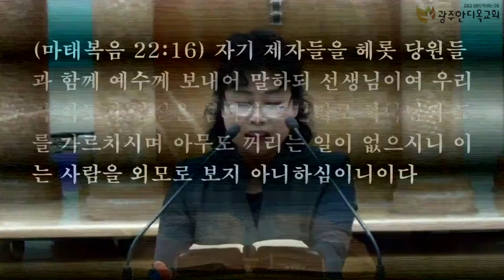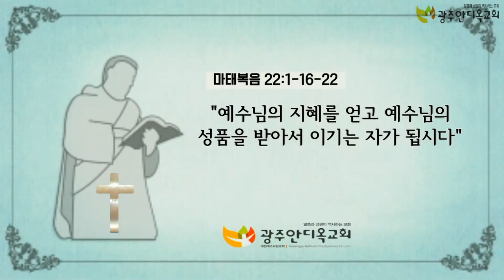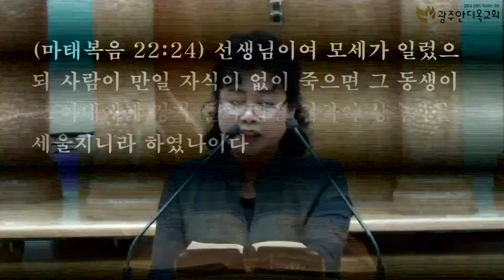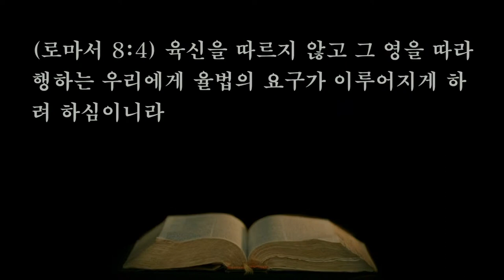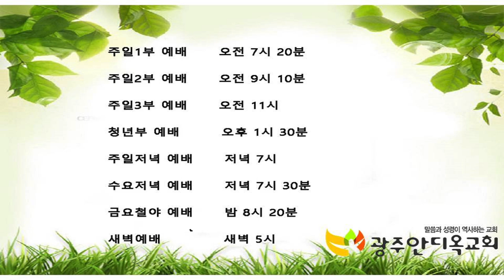예수님의 지혜를 얻고 예수님의 성품을 받아서 이기는 자가 됩시다 - 박은혜 선교사(2021.05.12 수요예배)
본문: 마태복음 22장 15~22절
제목: 예수님의 지혜를 얻고 예수님의 성품을 받아서 이기는 자가 됩시다
설교: 박은혜 선교사

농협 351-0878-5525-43